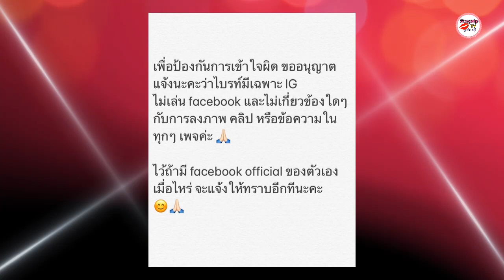น้องไบรท์ พิชญทัฬน์ โพสต์ชี้แจง หลังมีเพจใช้ชื่อตัวเองโพสต์จ่อปล่อยตัว สรยุทธ หลังมีการอภัยโทษ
น้องไบรท์ พิชญทัฬน์ โพสต์ชี้แจง หลังมีเพจใช้ชื่อตัวเองโพสต์จ่อปล่อยตัว สรยุทธ สุทัศนะจินดา หลังมีการอภัยโทษคดีไร่ส้ม